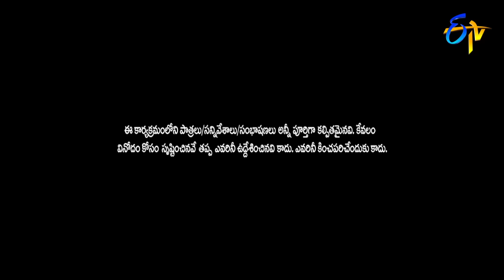Chammak Chandra Performance | Extra Jabardasth | 6th April 2018 | ETV Telugu